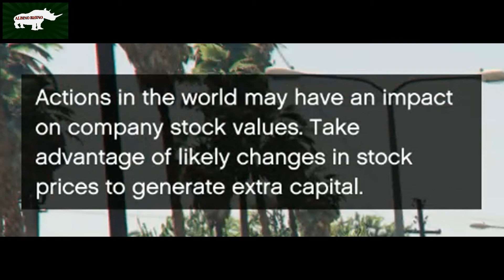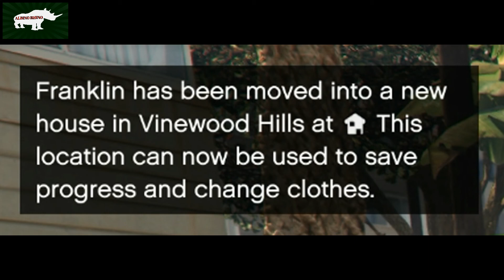Grand Theft Auto V - Story Mode |#36| Lester's Opportunity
Franklin Takes Lester's Opportunity To End A Lifetime, Or Two, "For A Good Cause"…